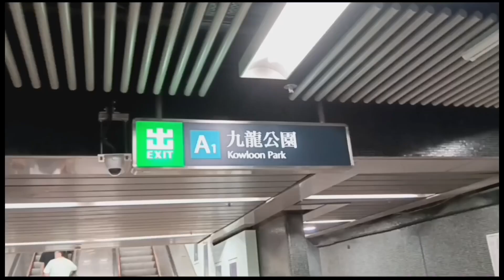Exploring Hongkong Kowloon park